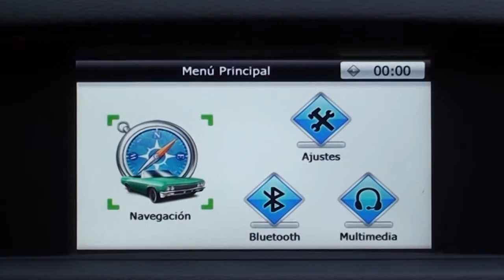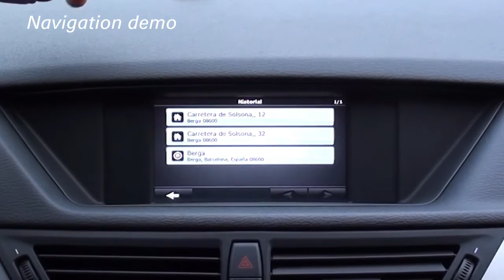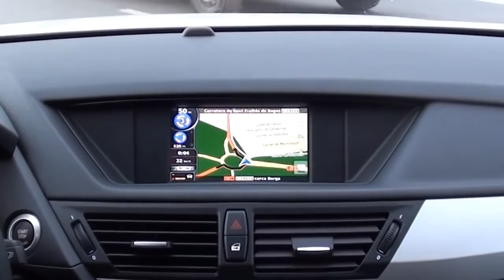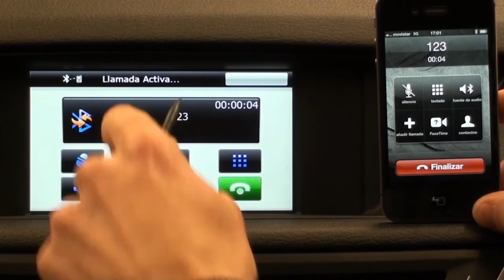BMW X1 Navigation touchscreen monitor GPS Multimedia NaviTouch®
NaviTouch® es un sistema completo e integrado de Navegación GPS Táctil, Bluetooth y Multimedia, para vehículos BMW X1 con radio Professional o Business de origen (sin monitor).
NaviTouch® is a complete and integrated Navigation GPS by Touch, Bluetooth and Multimedia, for BMW X1 vehicles, which have a genunine Professional or Business radio (without monitor).